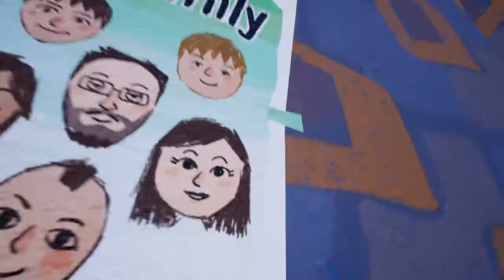"My House Made A Cursed Noise!" Hello Neighbor Part 3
I load into Hello Neighbour and i go upstairs, but i get greated unkindly by a noise that sounds like a cat screeching! I don't know why tho . . . 5 likes for part 4 !!!